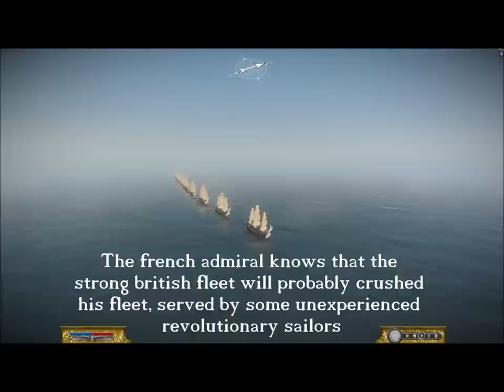The french revolutionary wars: The Glorious first of june battle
Also called the battle of ouessant, or the battle of the 13 prairial by the French, in 1794 during the french revolution. It was the first fight between the french republican navy and the royal navy...
Made with napoleon total war high settings and La montée de l'empire mod.